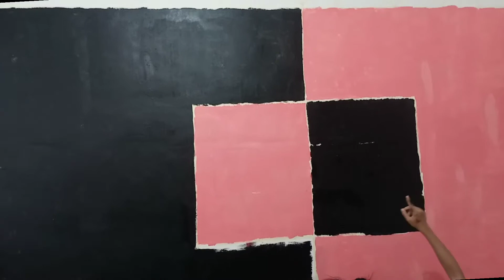WALL PAINTING PART 2| BLACK PINK| lourein & siana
My kids like blackpink kaya push ko tlaga tong wall kahit hindi masyadong kopya...

Hope na magustuhan nyo ang part 2
Wait for the final

Thank you for keep supporting and watching my videos